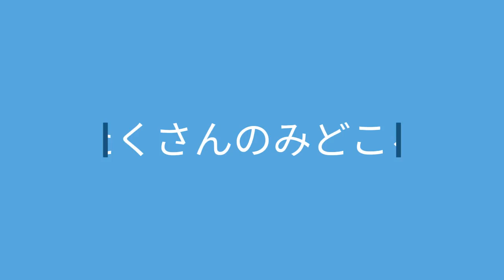ぱんくろ9月ビッグ企画概要動画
9月は大阪近郊、北海道、東北、関東、東海道を鉄道旅します！！

このチャンネルでは、日本の観光名所、公共交通機関などを中心に紹介していきます！